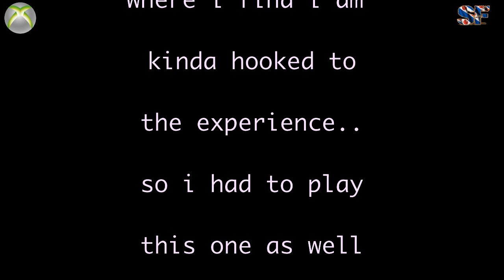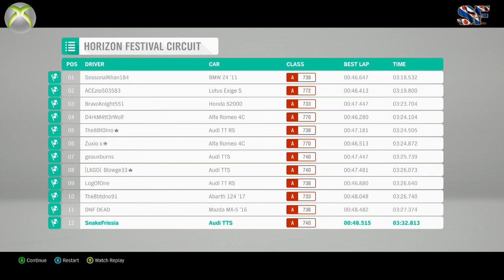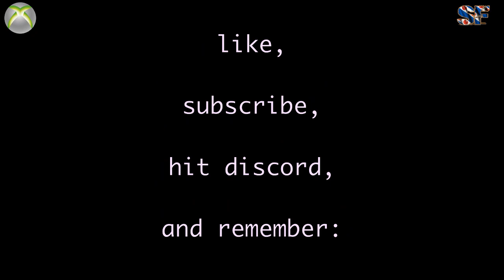SnakeFriesia xboxone Forza Horizon 4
Forza Horizon , know that series ?
always fun to play..
in offline mode you can still race your friends 'drivatars' :-)